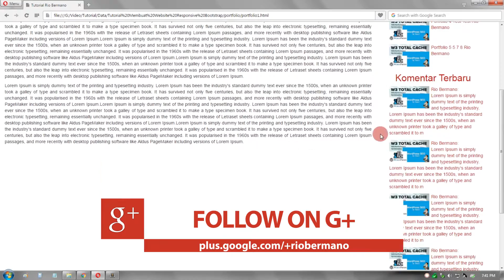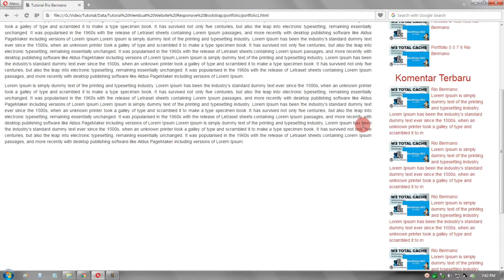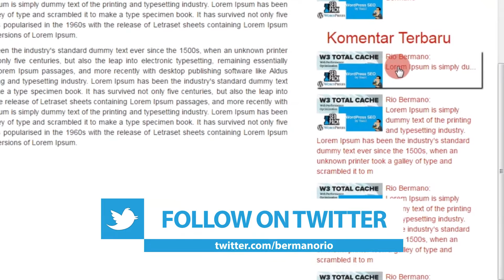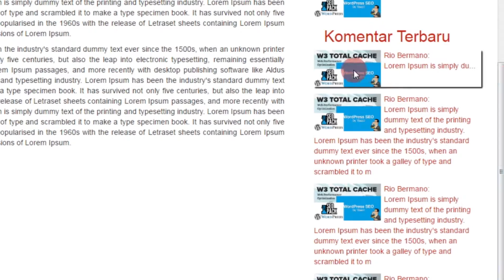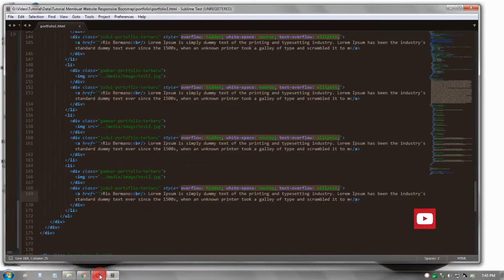Limit Karakter / Kata yang Ditampilkan Pada div / Kolom - HTML CSS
Tutorial Mudah, Bagaimana Cara Membatasi Tulisan Yang Ditampilkan Pada Sebuah Situs Web / File HTML CSS.

Video ini menjelaskan tentang bagaimana cara membatasi (dengan menentukan limit karakter/kata) yang ditampilkan pada suatu bidang di situs HTML CSS, misalnya kalian memiliki kolom yang ukurannya tidak terlalu besar dan ingin menampilkan tulisan yang cukup dengan ukurannya saja tidak melewati batas agar terlihat rapih. Disini, bersama-sama kita dapat...(Lanjutkan Membaca dan Dapatkan Kodingan disini

Single Page yang ada dalam video ini merupakan salah satu tutorial yang sudah dipublikasi sebelumnya "Cara Membuat Website Responsive Part 7"

DAFTAR PUTAR

atau

VIDEO SEBELUMNYA

Thanks!